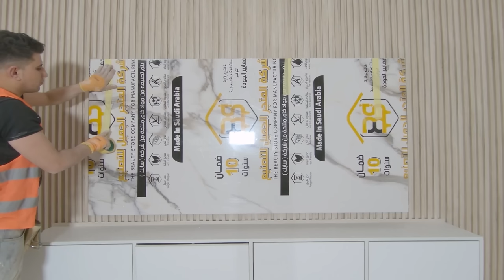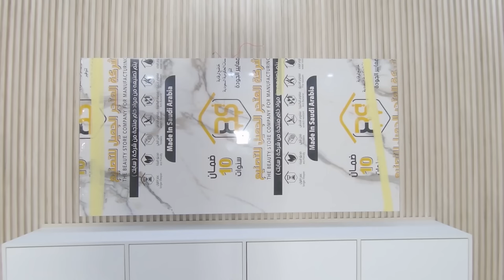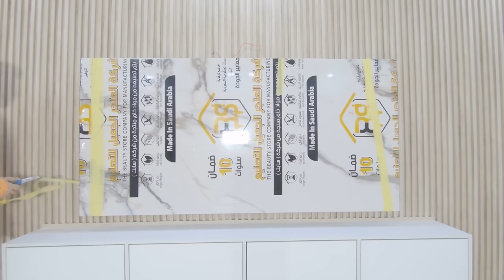طريقة تنفيذ شاشة بديل الخشب وبديل الرخام مع الشرح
طريقة تركيب الألواح البلاستيكية p.v.c على الأسقف والجدران

تغليف جدران الحمام بالبلاستيك خطوة بخطوة

الشرح والتعليق على تثبيت سقف بلاستيك لغرفة معيشة خطوة بخطوة

جبسم بورد

ديكور بلاستيك

أسقف مستعارة

سقف معلق

أسقف معلقة

أحدث الديكورات

ديكور جبسم بورد

جبس بورد

ديكورات جبسم بورد للأسقف والجدران
رسم وردة جبس بورد 8 ورقات drawing a gypsum board Rose with 8 leaves الجزء 2 شرح العمل - part 2 how to make it

لاول مرة علي اليوتيوب شرح كامل لصق بديل الرخام بسهوله جدااا بديل_الرخام تركيب بديل الرخام بديل الرخام للجدران سعر متر بديل الرخام بديل الرخام في السعوديه سعر بديل الرخام في مصر

مشاكل بديل الرخام

بديل الرخام المتر بكام

بديل الرخام للوجهات

house design

pop design photo gallery simple pop dizain image new 2022

siling home design bedroom colour forsling design

bedroom pictures ceiling design for living room photos false ceiling bedroom design ideas tv cabinet

design modern 2022

room ceiling light design bedroom ceiling light design D

decor foam

false ceiling

plastic gybsum board

Гіпсокартон

طريقة تركيب أسقف و جدران من ال p.v.c ( الشفرات البلاستيكية )
Гипсокартон

ciling plastic

gybsum decor ceiling gybsum decor wall new gybsum false ceiling decor easy way

gybsum board wall and seilling installation

gybsum baord new installation façonné placo plâtre

ba 13

decoration

Amazing Techniques Construction Plaster Ceiling

Living Room

FAUX PLAFOND DÉCO
رسم ديكور جبس سقف فرنسي حديث Stretch Ceiling Models في إطار فيديوهات تعليمية اقدم لكم اسهل طريقة لرسم ديكور جبس بطريقة سهلة لسقف فرنسي حديث و تصميم ديكور بلاکو

بلاطر و ديكور جبس بورد.

PVC Wall Panel ( Best Interior material for middle class family)

طريقة تركيب بلاستيك الجدران قابل للغسل ويصلح للحمامات والمطابخ

Pvc wall panel Near delhi,products louvers charcoal sheet Euro pratik🔥🔥

PVC Ceiling panels installation || India

PVC शीट दीवार पर कैसे लगाऐ || How to install PVC sheet on wall

تعلم تركيب سقف بلاستيك لغرفة خطوة بخطوة من البداية إلى النهاية

Forro de PVC Fácil Veja como colocar - Dicas do Fernando

HOW TO INSTALL PVC CEILING | इस वीडियो को देखकर PVC सीलिंग करना सीख जाओगे PVC FALL CEILING DESIGN

Cara buat 3 ornamen Plafon PVC

عمل تغليف الجدران بلاستيك

بدائل الباركيه

How to install PVC Flooring carpt घर बनाओ घर सजाओ

تركيب أسقف ثانوية فور سيرنق_False Ceilings

طريقة تركيب الأسقف المستعارة _False Ceilings

وداعا _للسيراميك😥ومرحبأ بعازل حراري 😀ضد الماء 3D💧💧💧لاصق ذاتي يلصق ع الجدران والاسقف

PU glue

اسهل واسرع طريقه عمل تثبيت الكورنيشه في الجدار لتعطيك شي جميل للغرف والصالات كل الاعمال بقناتي سهله

Forro de drywall passo a passo

الطريقة الصحيحة للصق الفلين على الجدار

PVC ceiling पर Sheet कैसे लगाएं || part-2 || How to install PVC ceiling sheet

فن_النجارة_والديكور تجليد الجدران بخشب الميلامين والفروميكا

طريقة تركيب سقف ثانوي بلاستيك

تركيب سقف بلاستيك ثم تغليف جدران الحمام خطوة بخطوة في جزئين

PVC marble laminated sheet and ceiling wall panel installation

PVC Wall Panel Installation Fitting in Low Budget || I Must Know

How to Install Plastic Panels On The Ceiling - Easy Installation Pvc Ceiling Panel

How to Install PVC Panels On The Ceiling - Easy Installation Pvc Ceiling Panel

تستطيع تركيب سقف بلاستيك للحمام بنفسك في البيت You can now install it yourself at home

PVC Ceiling Panel Installation Video

طريقة عمل تغليف الجدران

الواح شكل خشب لاصق اللأسقف احدث ديكور 3D

(ENGSUB) HOW TO INSTALL PVC WALL PANELS - ANPRO VIETNAM

पीवीसी और सामग्री की खरीद कैसे करें || How to purchase pvc and materials what

لاصق جدران الفوم تعلم الطريقة بدون أخطاء100✅Foam Wallpaper Adhesive

Excellent Building Bedroom Floor With Wood & How To Install Wooden Floors Step By Step

How to make drop Ceiling | सीलींग लगाने का सब से.आसान तरीका | एक बार देखने पर ही सीख जाऐंगे ।

Simple Sandwich Panel Production Line

طريقه عمل ورق جدران على الجدار اشتغلنا بسرعه حتى ميطول المقطع

3D foam wall panel sticker installation